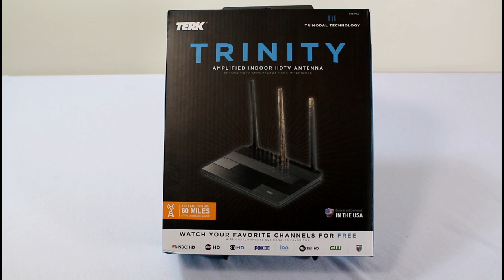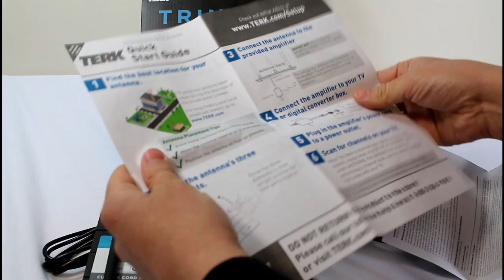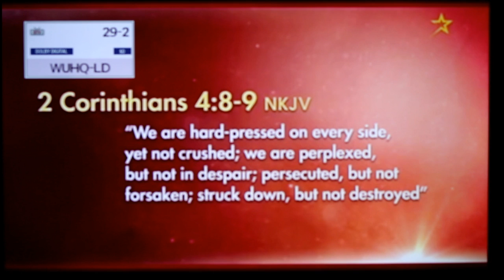Review: TERK TRINITY ANTENNA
You can find TERK Antennas on Amazon